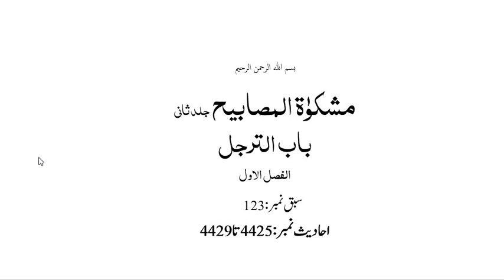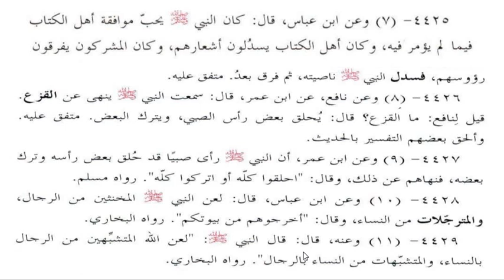مشکوۃ شریف، سبق نمبر:123: حدیث نمبر : 4425 تا 4429/ Mishkat Sarif lesson no123